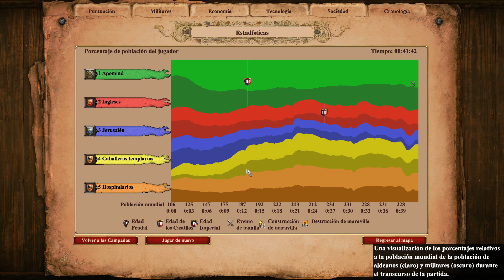3. Los cuernos de Hattin [DIFÍCIL] Saladino - Age of Empires II: Definitive Edition [AoE2DE]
3. The Horns of Hattin [HARD] Saladin - Age of Empires II: Definitive Edition [AoE2DE]